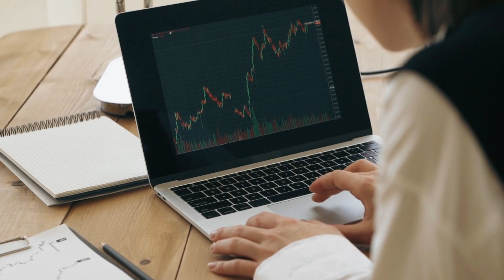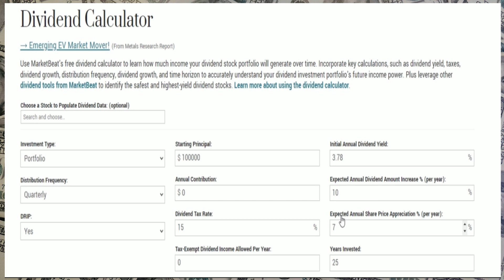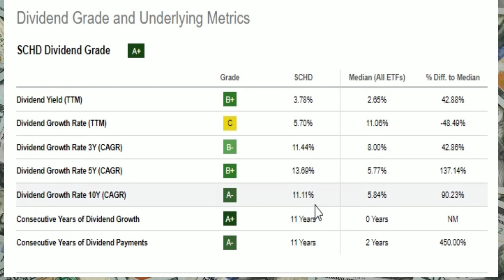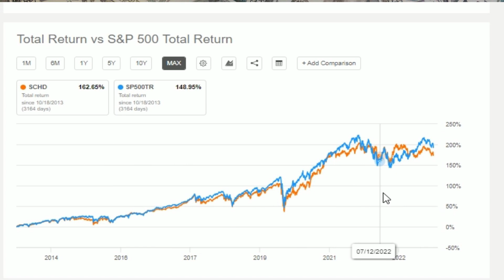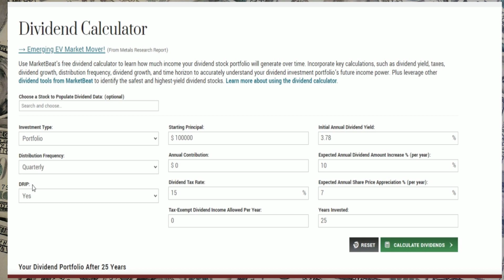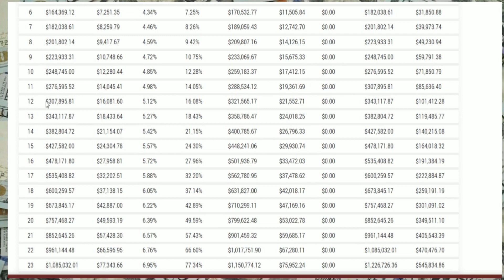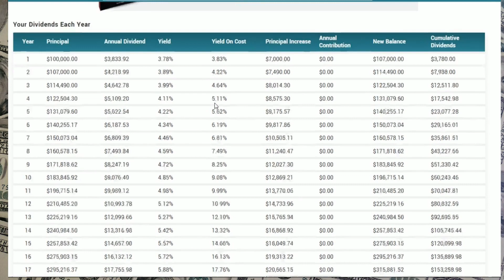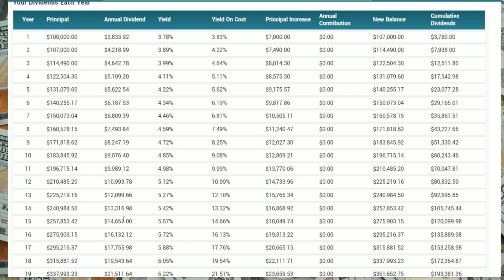Where would you put $100,000 to grow?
Links down below to help you with information covered in this video.
Who is my channel for? People of all ages who want to make their money work for them instead of working for their money! If you are a teenager just starting out or someone already in retirement, my videos will share helpful information. I am showing people things I've learned over the years to focus them on making money using the stock market while minimizing risk. I try to keep things as simple as possible using simple technical skills and a few important fundamentals to insure income growth along with safety. I talk about starting out with not enough money to retire, building that portfolio to grow faster than a slow ETF, growing the account to a certain amount, and transforming the account into an income portfolio to retire at any age. Then, my focus turns to never running out of money and making it last through the next generations. Accumulating money in the beginning is the easy part. Assembling a healthy income portfolio and managing it wisely is what I really focus on in the videos. This can seem complicated at first, but it isn't. It is very crucial to learn this now, not later. I believe most people can manage their cash flow better than paying large portions of your portfolio to a broker or financial advisor to do it. You will not get my big picture by just watching a few of my videos. You have to watch them all to the end to combine all of the details. I also place additional information under my videos to help inexperienced viewers understand the process. I make playlist to help as well. So, watch my videos, learn, make comments, ask questions, and share. I will actively respond and help you along your journey to kissing work goodbye!

I am not to trying to get money from my viewers from affiliate links, etc. I am sharing information with my thoughts based on facts found on possible investments or trades. My number one priority is to my family, so I take safety seriously with my investments or trades. I also know my entry and exit points, why I buy whatever I decide to buy. I go into my swing trades with a black and white plan. I buy income investments knowing all the must know stuff I share in my videos. There is billions of people out there, so they may see things differently. I am open minded and continue to learn things.

When buying anything for dividends or distributions you should not get tunnel vision looking at the starting dividend yield. I personally want to have safety on my investments, so I take the thoughts and track records of professionals that give out dividend safety ratings. You can find several online.

What is an ETF?

here is a video I just made, because this is what I'm doing with our cash.